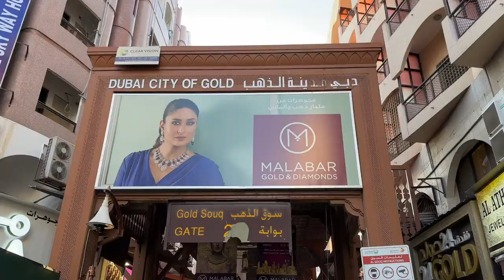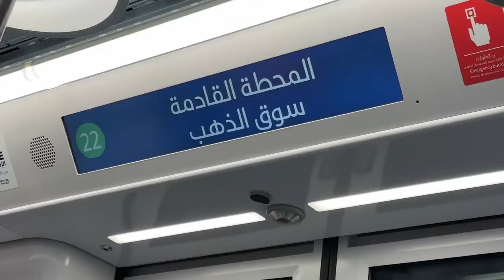Exploring the Gold Souk In Dubai!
Looking to save money on gold purchaes while in Dubai? You may be able to save up to 15% with negitiations and tax savings! The Dubai Gold Souk or Gold Souk, is a traditional market in Dubai, UAE. The souk is located in Dubai's commercial business district in Deira, in the locality of Al Dhagaya. The souk consists of over 380 retailers, most of whom are jewelry traders.

Things to Know Before Buying Gold in Dubai
Dubai offers one of the cheapest value in gold (currently Dubai does not issue any taxes). In case you're purchasing gold at the Deira gold market, here are some tips and and important pointers.

1. The value of gold fluctuates every day. Just like in the stock market. Do your research and look up the price of gold before deciding to buy one. Hotels usually have the prices of gold flashed at the concierge so be sure to check that out.

2. Decide on how much Gold Karat. you should decide how much Karat you want. A 24 Karat gold has 100% pure gold. The higher the Karat, the purer the gold, the more expensive it is. There's also a 22K and 18K. Gold also comes in different colors depending on what type of other metals it is being mixed with.

3. Gold is Real in Dubai. It is a fair concern for most eager buyers to worry about the authenticity of the gold, but fret not because the government ensures that the standards and regulations are met to secure that only real gold is being sold. Still, make sure that you buy from authorized sellers (those with shops).

4. Shop Around, Take Time and Haggle. Most of the vendors can speak English and can assist you in finding what you need. There are over 300 retailers so you can shop around and scout for the best price being offered for the gold piece that interests you. Since gold is typically sold by karat and weight, it is usually the craftsmanship that you are haggling for. Most tourists find that you can haggle up to 30% of the actual price.

5. Use Cash to Bargain Some More. Most of the sellers accept both cash and credit cards. If you are not one to walk around with tons of cash, then use your card accordingly. However, you can usually get a better bargain when you pay in cash.